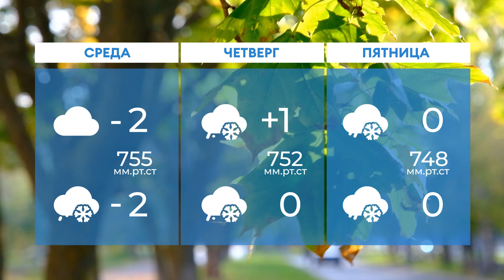Прогноз погоды в Нижнекамске на 12-е ноября 2024 года